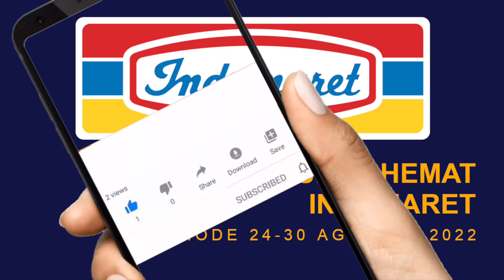Katalog PROMO INDOMARET SUPER HEMAT 24-30 AGUSTUS 2022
INI DIA KATALOG BELANJA INDOMARET TERBARU
SUPER HEMAT periode 24-30 AGUSTUS 2022